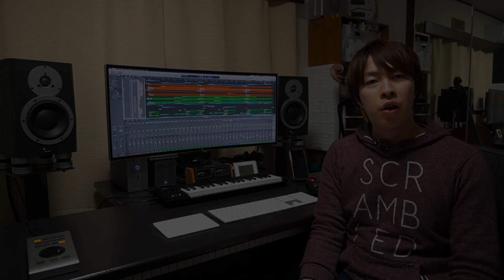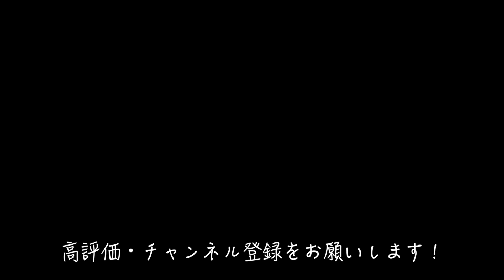【一目置かれる】アレンジを依頼するときにあると嬉しい楽曲資料4選【喜ぶアレンジャー】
主にアレンジ、レコーディング、ミックスなどについて配信します。
使用DAWはLogic Pro X。
アニメーション&動画編集は超初心者。